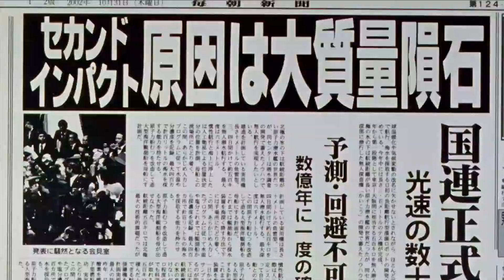Neon Genesis Evangelion extended opening/Zankoku na Tenshi no Te-ze“The Cruel Angel's Thesis”(1995)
Neon Genesis Evangelion extended opening (1995)